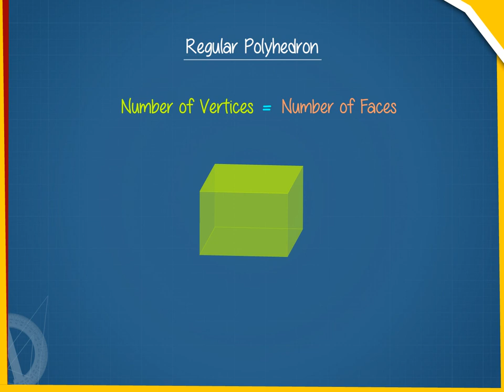Regular Polyhedron U-10 class.8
TOPIC  : MATHS ( REGULAR POLYHEDON U-10  )
CLASS : 8
 BY        :  DIGI NATURE